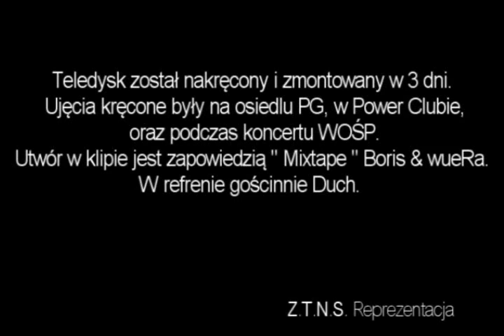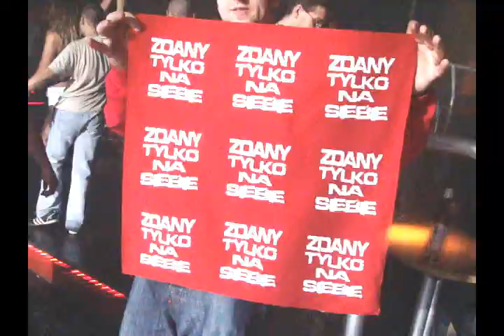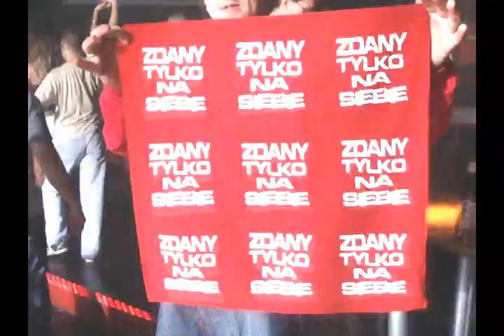Boris & ~wueRa~ - Na głosnikach + Duch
Teledysk został nakręcony i zmontowany w 3 dni . Ujęcia kręcone były na osiedlu PG , Power Clubie oraz podczas koncertu WOŚP . Utwór w klipie jest zapowiedzią " Mixtape " Boris & wueRa . W refrenie gościnnie Duch .Klip kręcony aparatem cyfrowym Sony DSC-H3 , montaż w profesjonalnym programie do obróbki video Sony Vegas Studio 7.0

Słowa : Boris , ~wueRa~ , Duch
Bit : nie nasz ;)
Ujęcia :  Kłebek
Montaż : ~wueRa~

Z.T.N.S. Reprezentacja !